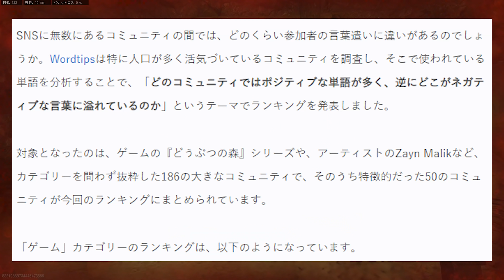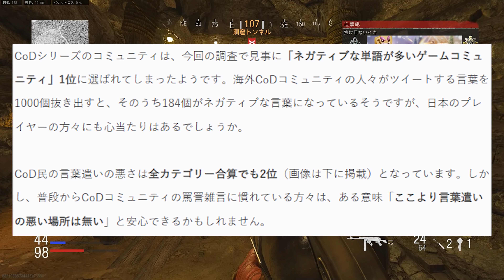心が折れた。暴言.途中抜け.PT煽り。CoDは世界一最低なコミュニティです(正式認定)(笑)【CoD:Vanguard:実況】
メンバー限定スタンプやバッチ、その他特典の確認はこちらから

【注意事項】
※トラブル防止の為、関わりの無い他の配信者さんの名前、リスナー個人の名前は出さないようにお願いします。
※誹謗中傷や荒らし行為、過度なリスナー間での個人的な会話、他配信への誘導や無許可でのURL貼り付けなどのコメントは削除対象です。場合によっては即BAN対応ですのでご了承ください。